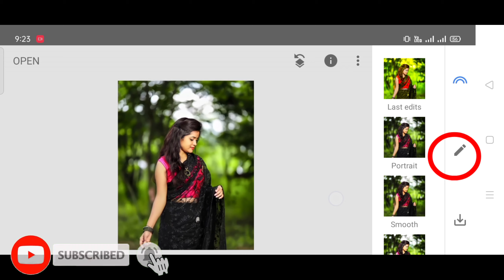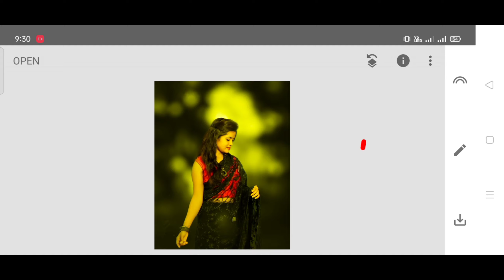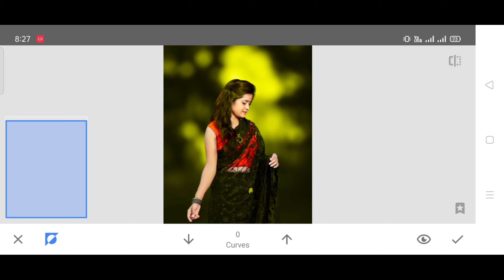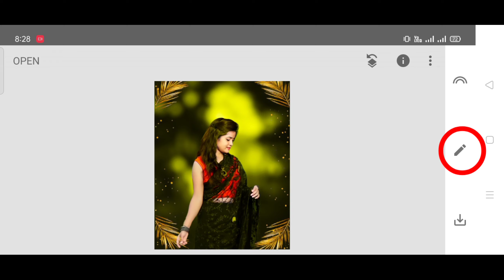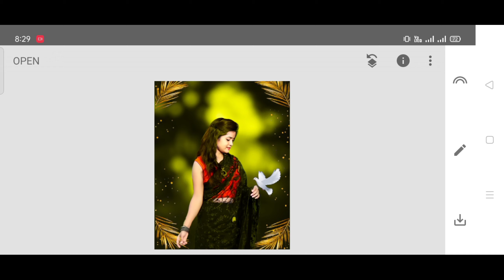Snapseed Creative Photo Editing !! Snapseed Background Change !! Snapseed Photo Editing 2021